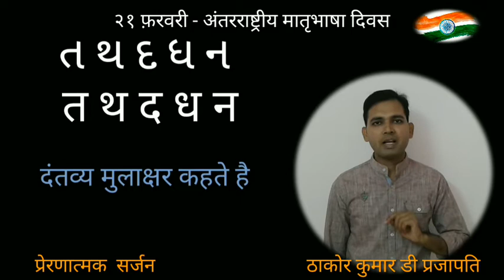२१ फ़रवरी अंतरराष्ट्रीय मातृभाषा दिवस, 21st February International Mother Language day 2024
२१ फ़रवरी अंतरराष्ट्रीय मातृभाषा दिवस, 21st February International Mother Tongue Day - by Thakorkmar D.Prajapati by Inspire Creativity Channel.                                                                                                           આજકાલના વિદ્યાર્થીઓને કદાચ ખબર પણ નથી કે ભારતીય ભાષાઓની વર્ણમાળામાં વિજ્ઞાન ભરેલું છે. વર્ણમાળાના પ્રત્યેક અક્ષર તર્કશુદ્ધ છે અને ચોક્કસ ગણત્રી સાથે ક્રમશઃ મુકવામાં આવ્યાં છે. અન્ય વિદેશી ભાષાની વર્ણમાળામાં આવો વિજ્ઞાનિક દ્રષ્ટિકોણ જડતો નથી. ઉ.હ. જુઓ:
• ક ખ ગ ઘ ઙ - આ પાંચના સમુહને કંઠવ્ય કહેવાય છે કારણકે આનો ઉચ્ચાર કરતી વખતે કંઠમાંથી ધ્વનિ નીકળે છે. ઉચ્ચાર કરી જુઓ.

• ચ છ જ ઝ ઞ - આ પાંચેય તાલવ્ય કહેવાય છે કારણકે આનો ઉચ્ચાર કરતી વખતે જીભ તાળવે લાગશે. ઉચ્ચાર કરી જુઓ.

• ટ ઠ ડ ઢ ણ - આ પાંચેય મૂર્ધન્ય કહેવાય છે કારણકે આનો ઉચ્ચાર કરતી વખતે જીભ મૂર્ધાને લાગશે. ઉચ્ચાર કરી જુઓ.

• ત થ દ ધ ન - આ પાંચના સમુહને દંતવ્ય કહેવાય છે કારણકે આનો ઉચ્ચાર કરતી વખતે જીભ દાંતને અડે છે. પ્રયત્ન કરી જુઓ.

• પ ફ બ ભ મ - આ પાંચના સમુહને ઔષ્ઠવ્ય કહેવાય છે કારણકે આનો ઉચ્ચાર કરવા માટે બન્ને હોઠનું મિલન થાય છે. પ્રયત્ન કરી જુઓ.
આટલો વૈજ્ઞાનિક એપ્રોચ છે દુનિયાની અન્ય કોઈપણ ભાષામાં ? આપણે આપણી ભારતીય ભાષા માટે ગૌરવ જરૂર કરીએ પણ સાથોસાથ શા કારણસર એ પણ જાણકારી રાખીએ તથા દુનિયાને જણાવીએ.
આગામી દિવસોમાં વિશ્વ માતૃભાષા દિન ની ઉજવણી થશે ત્યારે ઉપરોક્ત માહિતી યાદ રાખશો.
માતૃભાષાનો જયજયકાર થજો

International Mother Language Day#2024#ICC#